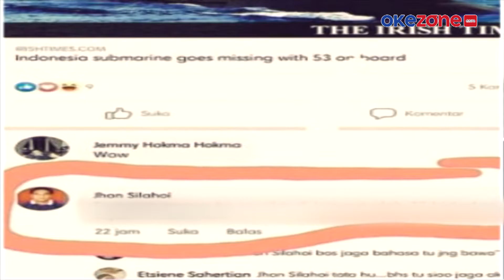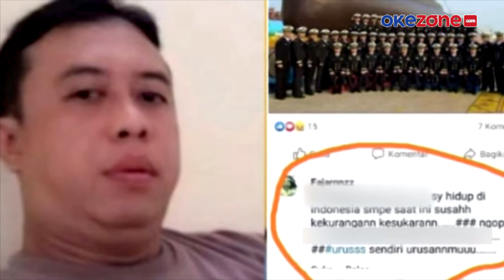POLISI DI SLEMAN DIAMANKAN KARENA POSTING NEGATIF TERKAIT TENGGELAMNYA KRI NANGGALA-402 DI MEDSOS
Oknum polisi yang bertugas di Polsek Kalasan, Sleman, Yogyakarta, Aipda FI diperiksa intensif. Aipda FI diperiksa di Bidpropam dan Direskrimsus Polda DI Yogyakarta.

Selain diperiksa di Ditreskrimsus, Aipda FI juga diperiksa di Bidpropam terkait etik, video selengkapnya di